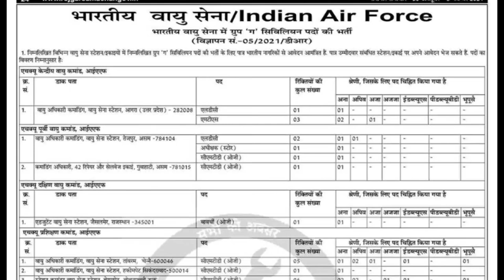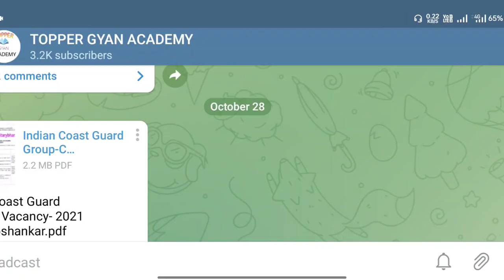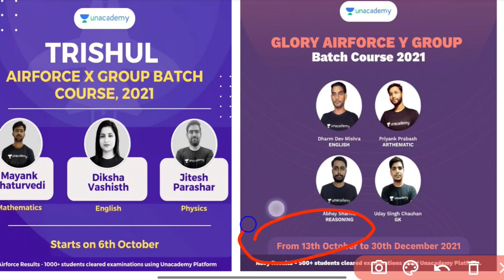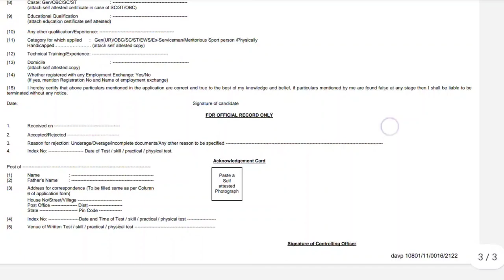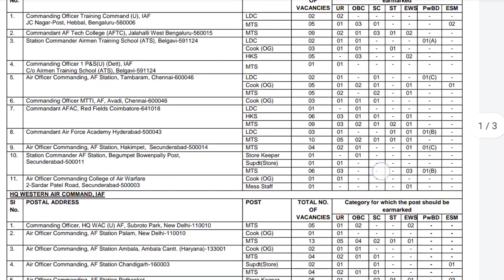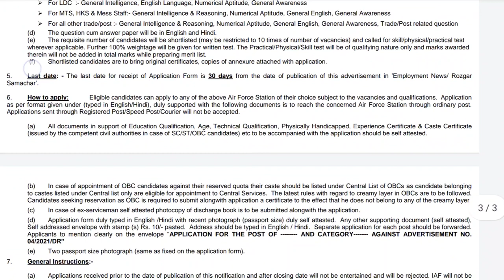Indian Airforce Group C New भर्ती 2021 | क्या Airforce Group C फॉर्म सभी को भरना चाहिए या नहीं 🤔🤔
Indian Airforce Group C New Vacancy 2021 | Indian Airforce New Vacancy Kab Aayagi | Air Force Group C Intake 2/2022 Notification & Recruitment

Aap Hamen Follow Kar Sakte Hai !!

How To Fill Indian Air Force Group X Online Form 2021 | Group Y Online Form Kaise Bhare 2023 Indían Air Force Open Rally Bharti 2022 Indian Air Force Recruitment 2019 Sarkari New Job
Indian Air Force Open Rally Bharti 2020 1 Indian Air Force Recruitment 2021 | Govt Jobs Portal
indian air force vacancy 2021 indian air force vacancy 2021 12th pass indian air force vacancy 2021 10th pass indian air force vacancy march 2021

indian air force vacancy kab aayegi indian air force
vacancy 10th pass indian air force vacancy 2021
date indian air force vacancy bareilly indian air force vacancy for girl indian air force vacancy 2021 last date

Hello Guy's! आज इस वीडियो में हम बातें करने वाले हैं, Air Force Next Vacancy के बारे में अगली भर्ती कब तक आयेंगी AIRMEN X,Y Group के पदों की आप का बहुत कमेंट्स आ रहा था Indian Airforce Ki Bharti को लेकर आप सभी पूछ रहे थे कि सर Air Force XY Group Upcoming Vacancy Kab Aayegi भर्ती आयेंगी या नहीं और आयेंगी तो कब तक आयेंगी Airforce New Vacancy Intake 2/2022 Batch की तो इस वीडियो में हम आप सभी की कमेंट्स का जवाब देने वाले हैं आज का वीडियो आप सभी के लिए महत्वपूर्ण रहने वाला है वीडियो पूरा जरूर देखें और शेयर करना ना भूले |

Umeed Hai Video Aapko Pasand Aayegi